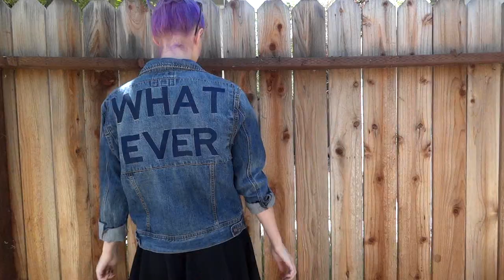SPRING LOOKBOOK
BUY MY SHIT PLEASE

shorts → urban outfitters
sunnies → plndr
shoes → chicnova
lipstick → mac rebel

(rose necklace → forever 21)
lipstick → maybelline brazen berry

jacket → forever 21 // diy
shirt → hot topic
skirt → sheinside
boots → t.u.k.

lipstick → milani rose hip

o t h e r . c h a n n e l

c a m e r a → sony cybershot dsc-hx7v